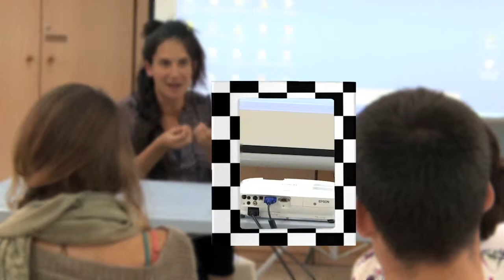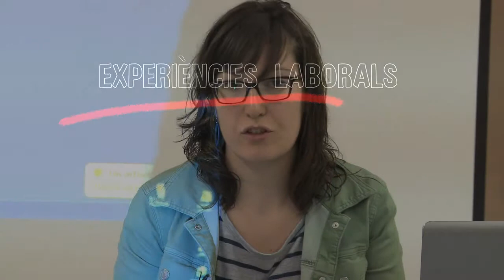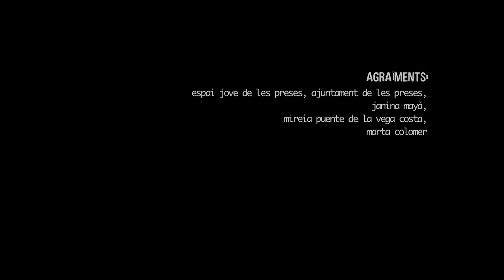Estades x països garrotxajove.cat : Alemanya